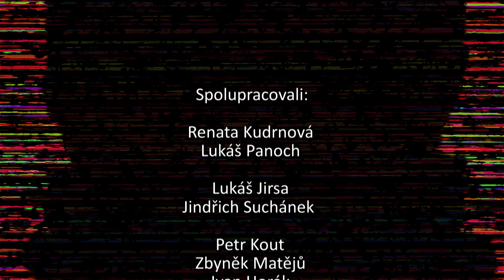V souvislostech 2020 30 327 Podzim s koronavirem